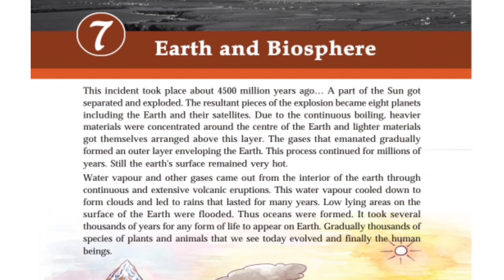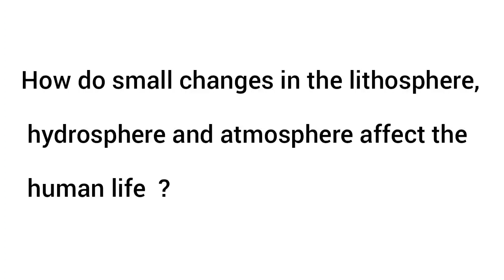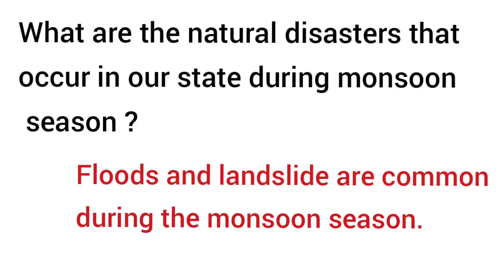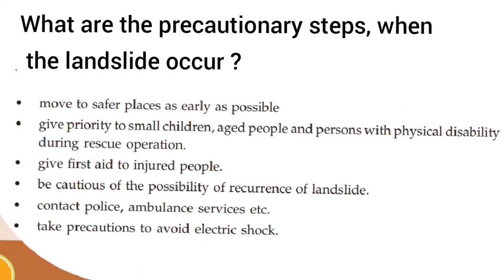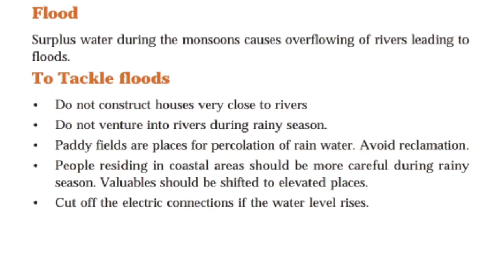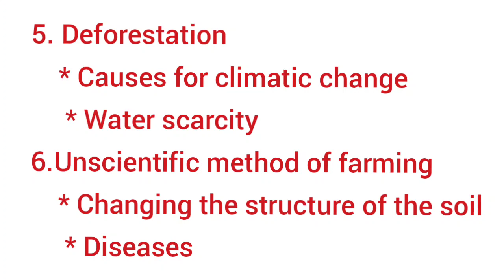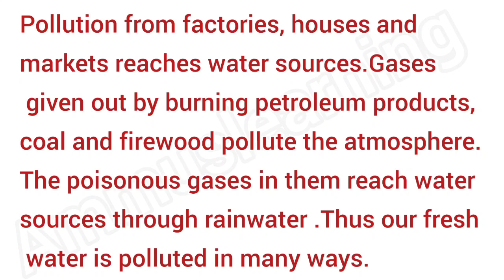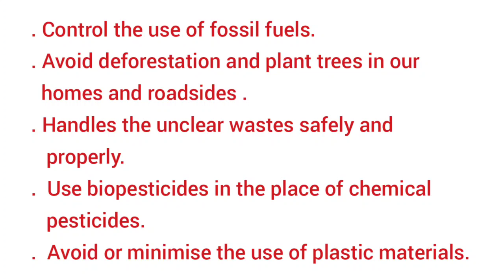Scert Class 7/Social Science chapter 7/Earth and Biosphere part 3/ PSC Exam Questions English Notes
1. State syllabus class 7 social science chapter 7 Earth and biosphere English medium
2. Kerala syllabus Class 7 social science chapter 7 Earth and biosphere English medium
3. Standard 7 Social Science chapter 7Earth and Biosphere
4. Class 7 social science chapter 7